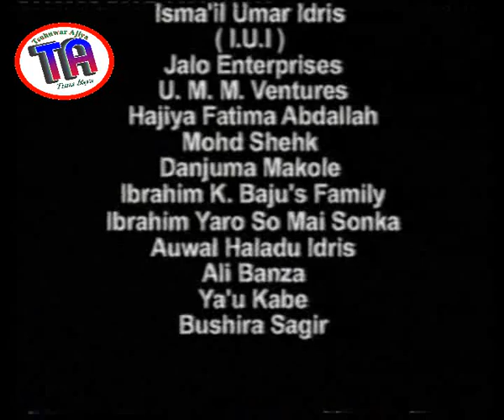| Ibro Mafiya 1| Hausa Film |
This film is a story of of how Ibro and his friends make money through sacrificing human lives, even thei relation. Ibro was introduced into the business due to poverty, at the end, what happens? Watch and see.